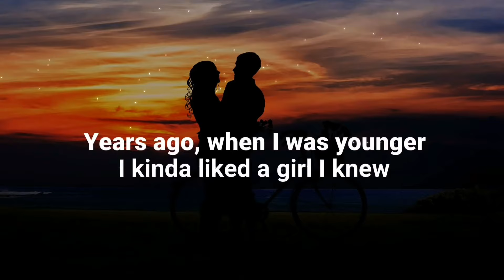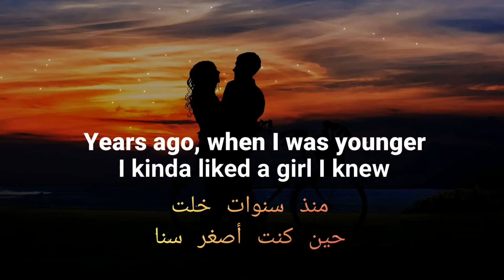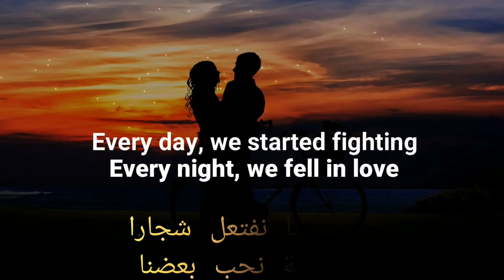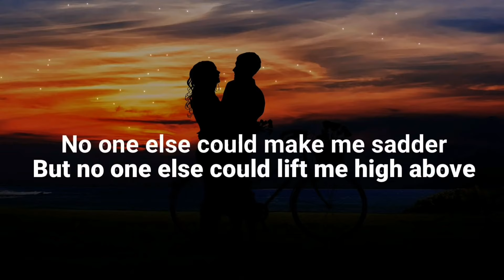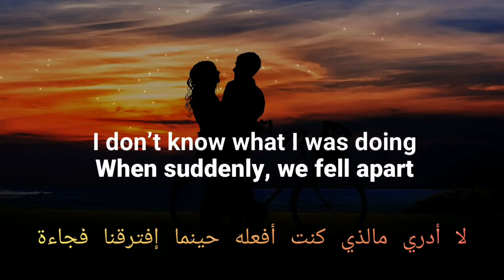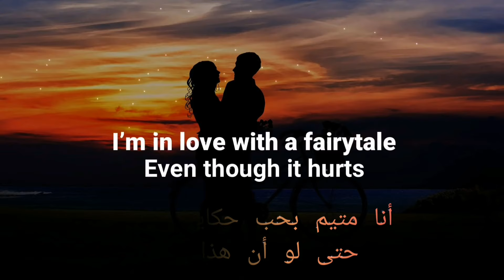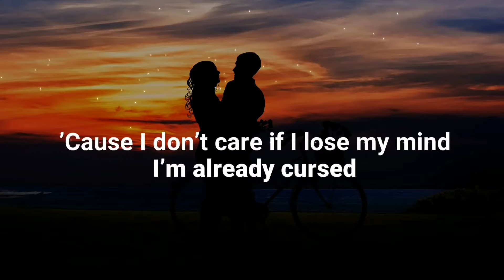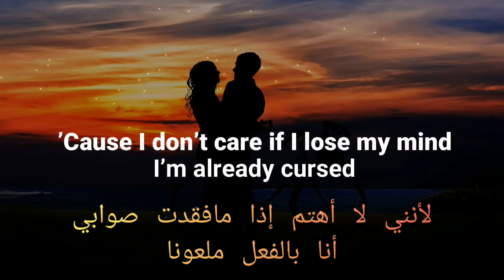fairytale _ Alexander rybak (I'm in love with a fairytale) _ اغنية اجنبية حماسية مترجمة (رومانسية)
💙 MeXeZ 💙
لا تنسوا الإشتراك في القناة وتفعيل زر الجرس ليصلكم كل ما هو جديد 🔔🔊
ترجمة اغاني انجليزية
ترجمة اغاني فرنسية
ترجمة اغاني تركية
ترجمة اغاني عربية
كلمات اغاني عربية
ترجمة اغاني حزينة
اغنية اجنبية
اغنية اجنبيه شهيرة
اغنية اجنبيه حماسيه
اغنية اجنبية يبحث عنها الجميع
كلمات اغاني
أغاني حماسيه
اغاني مونتاج
اجمل اغنية
اجمل اغنية اجنبيه
اغنيه اجنبيه جميله
اغنية اجنبية رعب
اغنية تيك توك ٢٠٢١
اغنية تيك توك ٢٠٢٠
اغنية تيك توك جديدة
اغاني تيك توك ٢٠٢١
احدث اغاني تيك توك
أشهر اغاني تيك توك
اغنية اجنبية للمونتاجات مطلوبة
اغنية مطلوبة
أروع اغنية اجنبيه
اغاني تصميم
اغنية اجنبية تيك توك مشهوره
اغنية اجنبية شهيره جدا أنا احب قصه خياليه
Song Name :- fairytale _ Alexander rybak
new tiktok dancing trend
new tiktok music
new tiktok 2021
كلمات _ lyrics